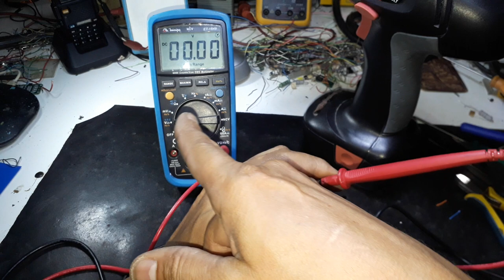UPGRADE PARAFUSADEIRA SKIL+POTENCIA+TORQUE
Neste vídeo mostro como turbinar sua Furadeira SKIL 2255 upgrade total ficou top confiram.
 Ajude A Continua Com os vídeos pra vocês Faça uma doação Pra continuar com os projetos 🔑 Pix e 📲 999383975